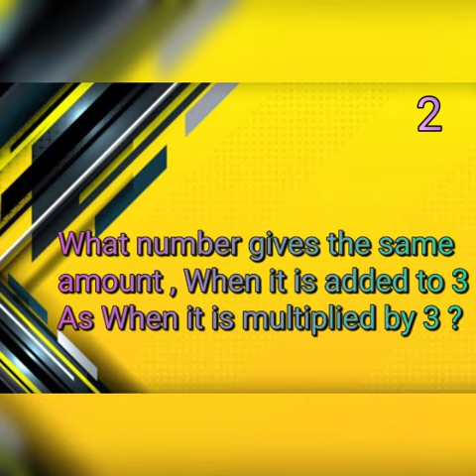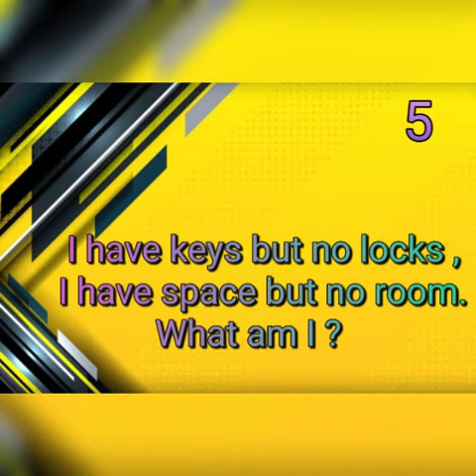6 Brain teasers | Part - 1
Hi friends  🖐🤜🤛 . Here is an another amazing video for you guys .